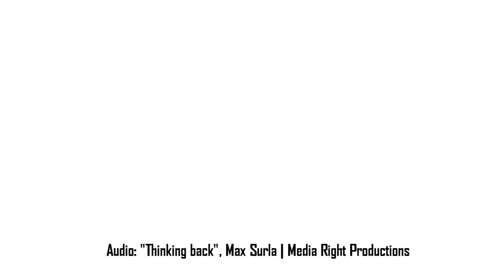SORROW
Tears that wet your eyes, sorrow turns them white

🎧 “Thinking back”, Max Surla | Media Right Productions